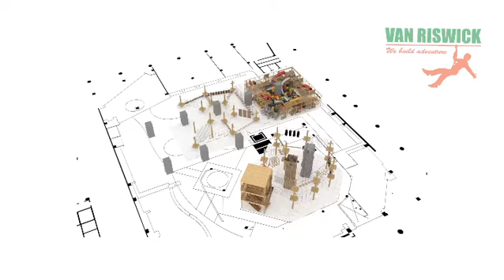Adventure park design by Van Riswick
Adventure park design made in April this year. Originally designed for an indoor venue, but can easily be built at an outdoor location as well. 😃 A complete adventure concept to serve all ages!